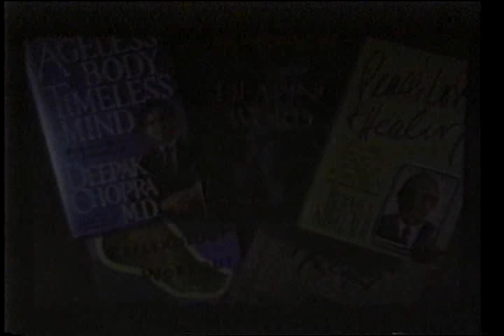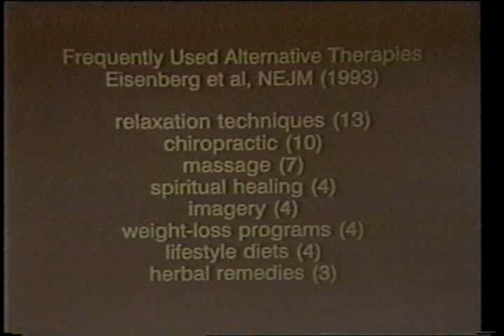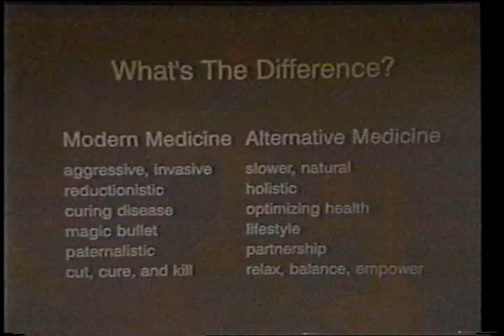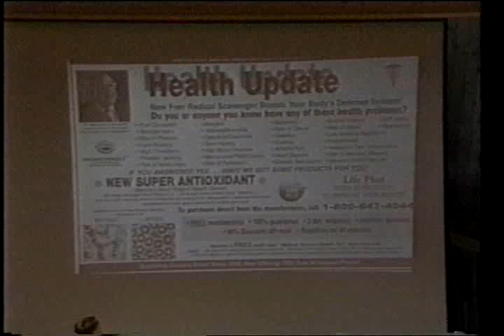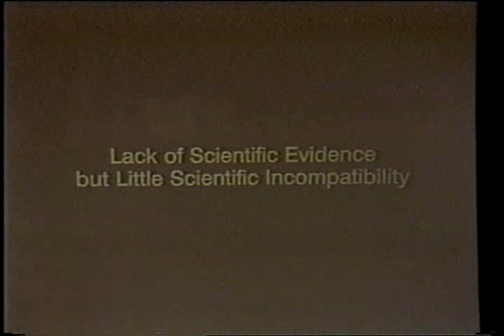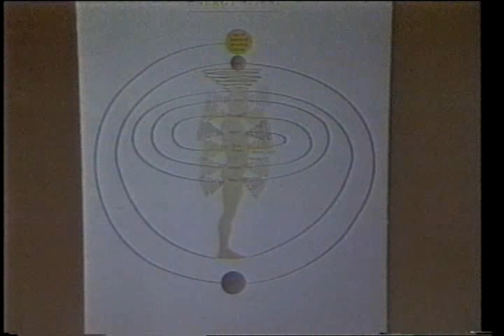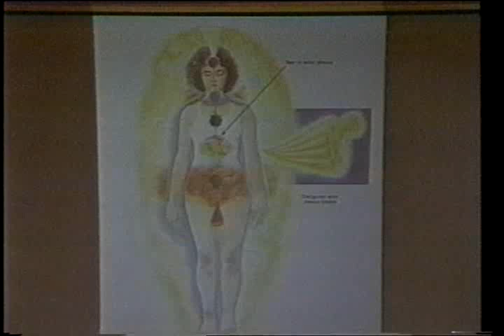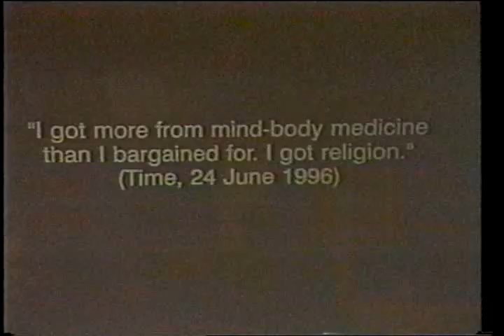Emerging Alternative/Complementary Therapies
Presented by Donal P. O'Mathuna, PhD

Describes and evaluates the array of therapies which have not been a part of Western conventional medicine.

From CBHD's 1997 Summer Conference, The Changing Face of Health Care.